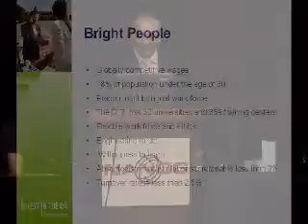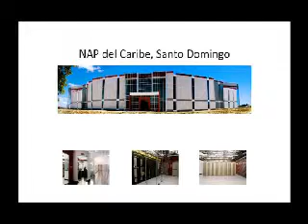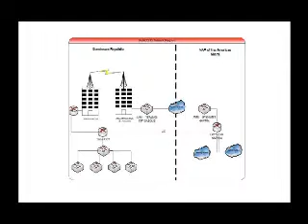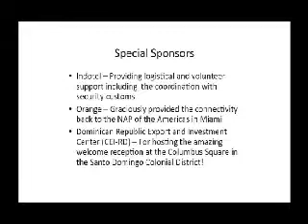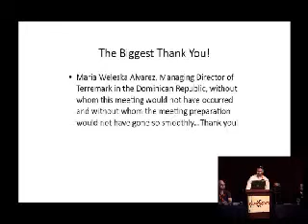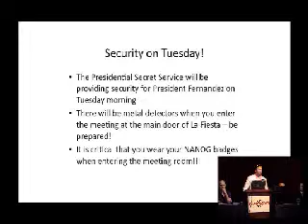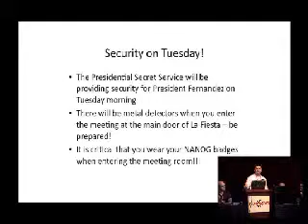Opening Remarks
Speakers:
Erick Iriarte Ahon, General Manager, LACTLD.
Betty Burke, Merit Network.
Josh Snowhorn, Terremark Worldwide.
Todd Underwood, NANOG Program Committee Chair, PacketFabric.